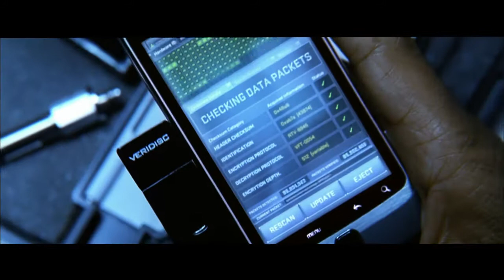TRÁILER EL INVITADO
El oscarizado Denzel Washington y Ryan Reynolds protagonizan el thriller de acción SAFE HOUSE. Denzel Washington interpreta al renegado más peligroso de la CIA, que vuelve a reaparecer después de diez años. Cuando unos mercenarios atacan el piso franco al que ha sido asignado, un agente novato (Ryan Reynolds) escapa con él. Estos dos aliados inesperados deberán mantenerse con vida lo suficiente para descubrir quién quiere verles muertos.